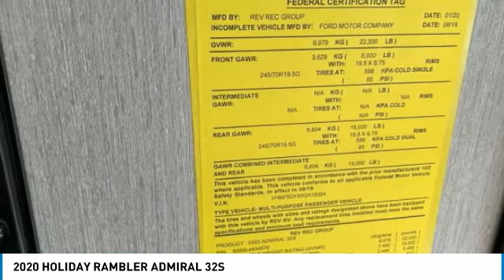2020 HOLIDAY RAMBLER ADMIRAL 32S Item #68231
2020 HOLIDAY RAMBLER ADMIRAL 32S Item #68231

For Sale 2020 Holiday Rambler Admiral (32S)with 3,900 miles. 2 full bathrooms, king size bed, queen bed above front seats and table converts to single bed, 2 slide-outs 3 TVs, on board Generator and inverter. Purchased RV with: RV Service Contract, Paint Protection Plan and Road Shield Road Hazard Service Agreement all 3 good thru 2/13/25. Also, Tyron Bands Protection Plan is designed for the lifetime of your RV wheels from damage in event of blowout.

1941 south 42nd st suite 416J